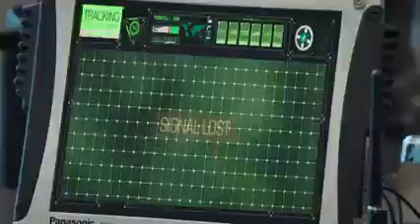इस बंदे को 21 तोप के बराबर है गजब का धांसू सीन मूवी साउथ इंडिया बेस्ट मूवी 2023@rajatvlogs9851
इस बंदे का दिमाग 21 तोप के बराबर है गजब का धांसू सीन मूवी साउथ इंडिया बेस्ट मूवी 2023